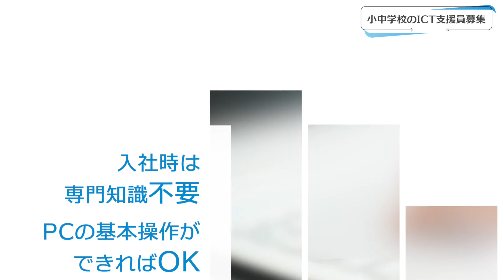ラインズ株式会社 ICT支援員募集中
教育用ソフトウェア開発、販売、通信ネットワークによる教育サービスの提供
ICT支援員募集中

★PCやタブレットなどを使った授業のサポート｜小・中学校に訪問｜残業なし！
高卒以上【職種・業界未経験、第二新卒者 歓迎！】

■簡単なパソコン操作ができる方（Excel、PowerPointの基本的な使い方が分かるレベル）
※教員免許や講師経験などは不問。必要な知識は入社後に学べばOKです！
※転職回数、年齢不問。幅広い世代にご活躍いただいています！